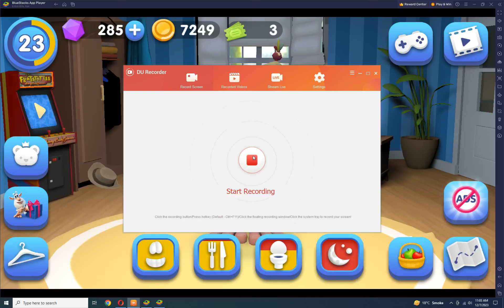My talking tom to talking booba cat dance booba cartoon cat shorts games booba dress v